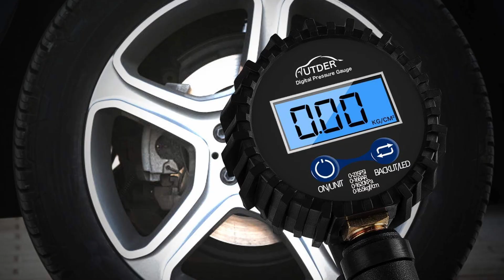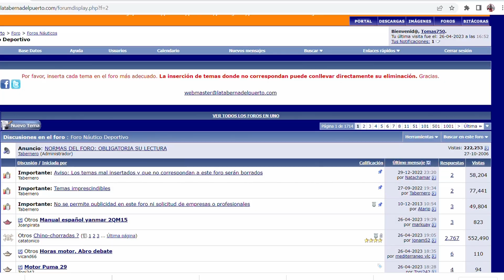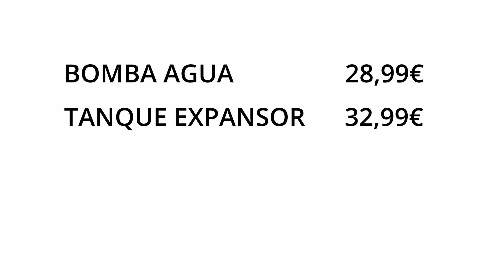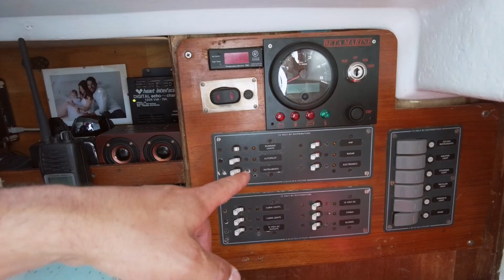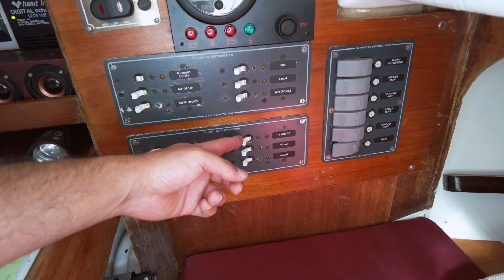Como INSTALAR una BOMBA DE AGUA Eléctrica PASO a PASO bien detallado ( 12v ) en un barco EP. 47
Vamos a instalar una bomba de agua en un barco para tener agua corriente, además instalaremos una ducha en popa. Todo de forma muy fácil y rápida. Esto nos proporcionará confort en nuestra embarcación de recreo.
💣BOMBA DE AGUA👇
💣💣BOMBA POTENTE👇
📤TANQUE EXPANSOR👇
📤📤TANQUE GRANDE👇
🚿DUCHA PACK👇
🧤SOLDADOR👇
🔧JUEGO DE LLAVES👇
💧GOMA 12mm👇
🔩ABRAZADERAS INOX👇

BOMBA EN ALIEXPRESS👇
TANQUE EN ALIEXPRESS👇

😱 ¿QUIERES VER TODO LO QUE USO?

Puedes ayudar a mejorar el canal con una pequeña aportación económica

  ⛵ Habla del canal a otros 📢, quiero que lo conozcan más amantes del mar
  ⛵ Usa mis enlaces de compra, te costará igual y contribuirás al canal
  ⚓ Subscríbete al canal y dale a la campanita ¡CORCHOLIS!
Todo esto es GRATIS y me AYUDA.
  ⚓ Y si te AYUDAN los vídeos COLABORA 💰.

00:00 Presentación de como instalar una bomba de agua en un velero
01:00 Como funciona una bomba manual de agua
01:30 Como funciona una bomba eléctrica de 12v
01:49 Consumo de agua de una bomba litros por minuto
02:11 Consumo de electricidad de una bomba de agua
02:36 Que presión debe tener una bomba de agua (bar, Psi, kPac)
03:15 Que es un Tanque de expansión
03:57 Que ducha poner un barco
04:34 Esquema de instalación de bomba de agua, tanque de expansión y ducha
06:00 Instalación de una ducha en una embarcación de recreo
06:39 Instalación eléctrica para conectar una bomba de agua